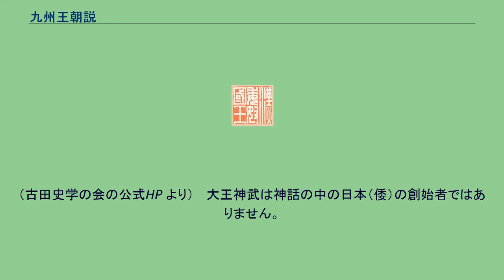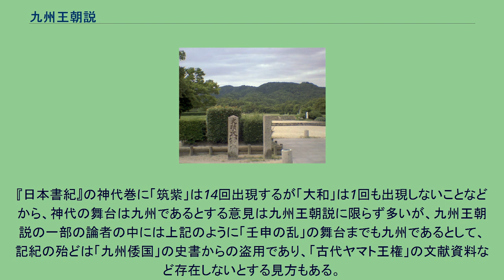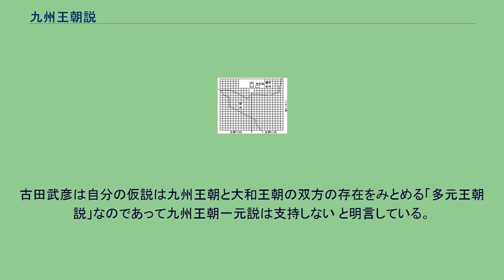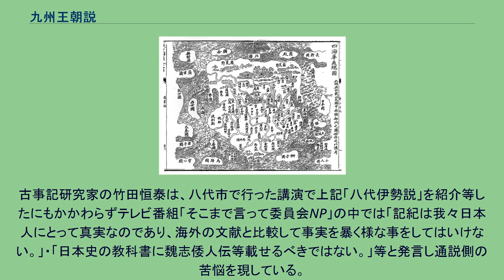九州王朝説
九州周辺の地形図 九州王朝説（きゅうしゅうおうちょうせつ）は、7世紀末まで九州に日本を代表する王朝があり、太宰府（だざいふ）がその首都であったとする説である。
邪馬台国から5世紀の「倭の五王」までを九州に比定する論者は、古くは鶴峰戊申から太平洋戦争後では長沼賢海らがいる。
古田武彦も九州の邪馬壹國（邪馬臺國）が倭国の前身であるとし、その後、九州に倭国が成立したが、天智天皇2年（663年）「白村江の戦い」の敗北により滅亡に向かったとしている。
ただ2021年（令和3年）現在、井上光貞、榎一雄、山尾幸久など複数の東洋史・日本史学者等は古田説を批判しており、主要な百科事典や邪馬台国論争の研究書には記載されていない 。
注：本記事は、古田史学会で発表された論文や九州王朝説支持者の著作の内容などを含むため、古田説とは異なる。
また互いに矛盾する箇所もある。
古事記や日本書紀（8世紀成立）には、邪馬台国（邪馬壱国）や倭の五王の記述がないが、古い中国の史書とは時期も異なる。
例えば、中国の魏志倭人伝（3世紀成立）では、魏（帯方郡）への朝貢は卑弥呼・壱与という二人の女王の業績とされているが、日本書紀では魏に朝貢した倭王は神功皇后一人であるとされている。
こうした矛盾は江戸時代から議論の対象となっていた。
松下見林は異称日本伝において中国史書の内容は信用できないとして日本書紀を基準に解釈すべきことを主張し、邪馬台国も倭の五王もすべて日本書紀の記述に合致するように解釈し直したが、その内容は倭王武を雄略天皇と清寧天皇の二人に比定するなど現代の文献史学の水準からは稚拙な面も存在し、松下の邪馬台国畿内説や倭の五王近畿天皇家説は現在のように広く受け入れられていたわけではなかった。
多くの国学者に影響を与えた本居宣長は馭戒慨言において邪馬臺国や倭の五王は本来の倭王である近畿天皇家ではなく、熊襲や任那日本府が倭王を僭称したとする熊襲偽僭説を主張した。
この熊襲偽僭説を完成させたのが鶴峯戊申であり、彼は中近世文書に頻出する大宝以前の古代逸年号についても古代の九州年号である、と主張するなど現在の九州王朝説に近い主張となっていた。
明治維新以降も戦前・戦後を問わず神宮奉斎会会長の今泉定助、東京帝国大学教授の飯田武郷、九州帝国大学教授の長沼賢海、東北大学名誉教授の井上秀雄らが熊襲偽僭説や九州王朝説を主張していた。
こうした流れの中、在野の研究者であったものの親鸞研究等で学界からも一定の評価をされていた古田武彦の著書『失われた九州王朝』がベストセラーとなった。
さらに彼の九州王朝説による論文「多元的古代の成立」は史学雑誌にも掲載されるなど、学界・アマチュアの双方で彼の説は一定の評価を受け、井上光貞や安本美典らとの間で論争となった。
そして市民の古代研究会が結成されると古田の学説は「古田史学」と呼ばれ、主にアマチュアの研究者の間で一世を風靡することとなった。
一方、東日流外三郡誌を巡る論争での古田の学界での影響力の低下、市民の古代研究会の分裂、さらには学術論文の体裁を得ていないアマチュア論文の乱立もあり現時点では九州王朝説は一時期ほどには広まってはいない。
しかしながら、古田の学説を継承する古田史学の会は新春講演会に定説派の学者も招聘し、大阪府立大学の講師が幹部を務めるなど、いまなお活発な活動をしている。
近年では2018年（平成30年）に所功が著書『元号 年号から読み解く日本史』で否定的に、小説家の百田尚樹が著書『日本国紀』で肯定的に、それぞれ扱うなど今でも歴史家や著名人の注目を集めている学説である。
上記概要と古田説の主な異なる部分について、掲載する。
古田の論文は『史学雑誌』や『史林』に掲載されるなど、九州王朝説論者の中では数少ない学説の形に世に問うたものであった。
なお、この説の出典は特記のない限り古田の著書『失われた九州王朝』・『古代は輝いていた』・『古田武彦の古代史百問百答』による。
また、古田の説で特徴的なものとしては、次のような主張がある。
九州王朝説論者は古田が主唱者ではあるが、学術論文の形をとっていないアマチュアの研究発表を含めると数々の異説が存在する。
その主な論点を記す。
592年に飛鳥京が設置されるよりも前に、九州（筑紫島）では筑紫国（大宰府）・豊国・日向国・肥国の4国がが日田街道・日向街道で繋がっており、その他に南部の熊曾国に隼人が住んでいた。
前者4...